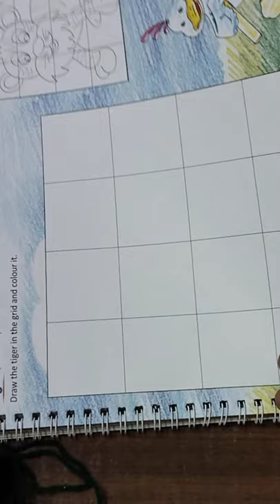Grade 4 wool pasting